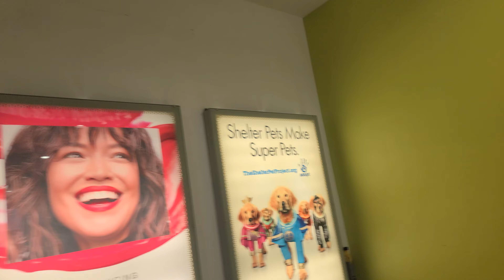Kone Twinkle-M Escalators at Plaza West Covina Mall West Covina, CA